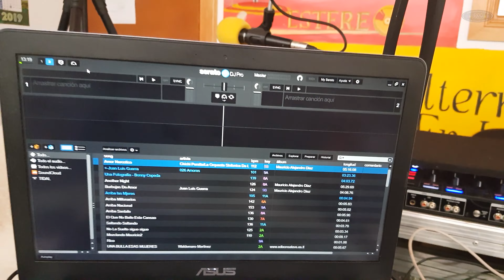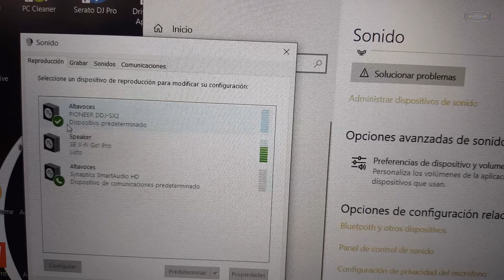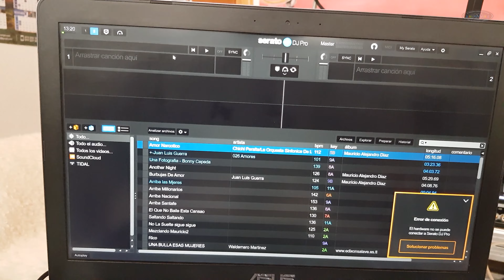Serato no reconoce Controlador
Ésta es una de las causas por la que Serato DJ no reconoce el controlador conectado, espero les sea de ayuda.